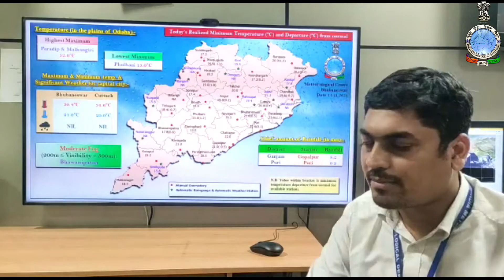Weather briefing for next five days by Scientist-C: Umasankar Das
Weather briefing by Scientist-C: Umasankar Das for next five days, based on 0830 Hrs IST observation of 11th November, 2021.